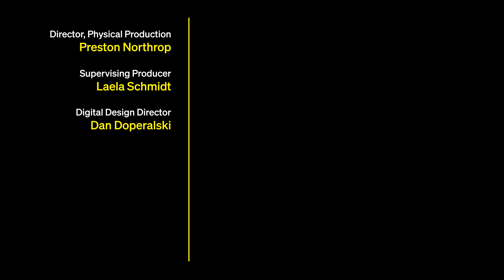Shigeru Miyamoto Explains Why This 'Super Mario Bros.' Movie Lives Up to Fan Expectations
Nintendo's Shigeru Miyamoto and Illumination's Chris Meledandri discuss the making of 'The Super Mario Movie.' Miyamoto talks about creating the character of Mario, the evolution of Princess Peach and how the studios worked together to ensure that the film honors the spirit and feeling of the video games. Meledandri also dives into the process of putting together the movie's star-studded voice cast which includes Chris Pratt, Charlie Day, Anya Taylor-Joy, Jack Black and Seth Rogen.